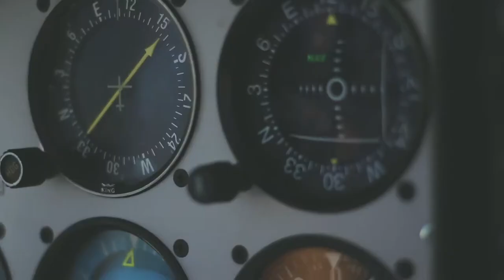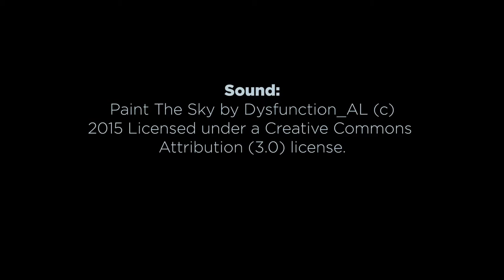Paint the sky